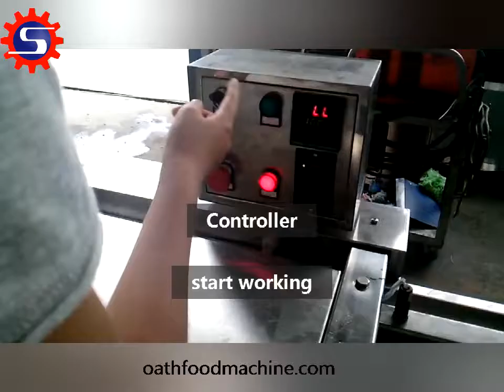Conveyor fryer machine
Electric or gas heating conveyor fryer machine
Used for samosa, meat ball, etc.